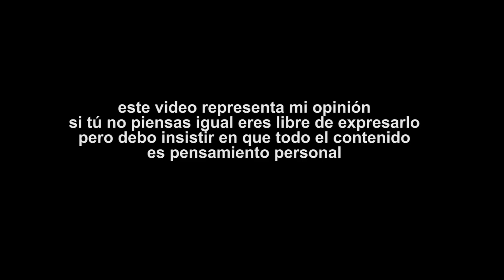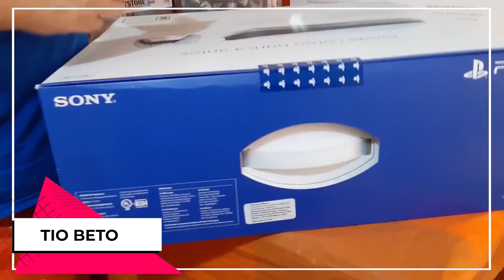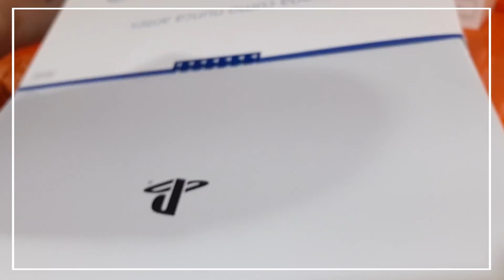VBLOG UNBOXING PS5 NAVIDAD EN NOVIEMBRE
Ahora si el unboxing de la nueva consola de Sony, nos toca a nosotros reaccionar.